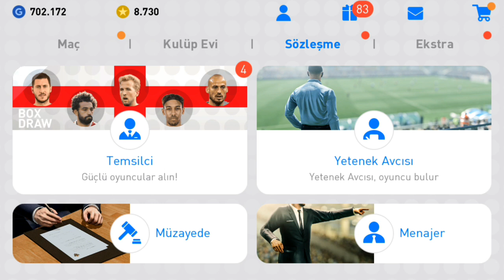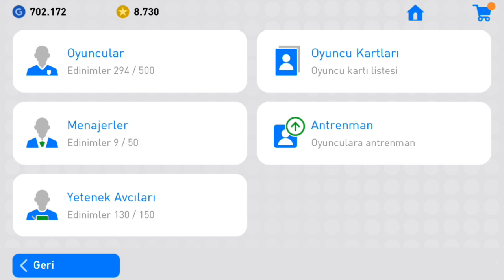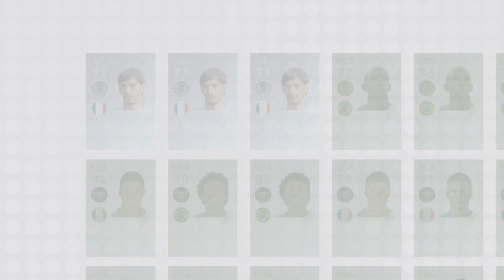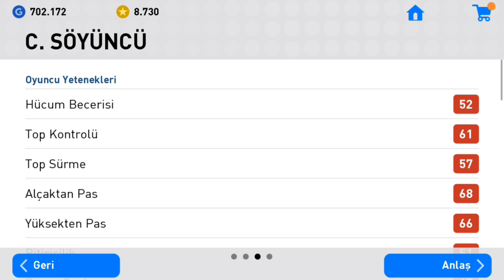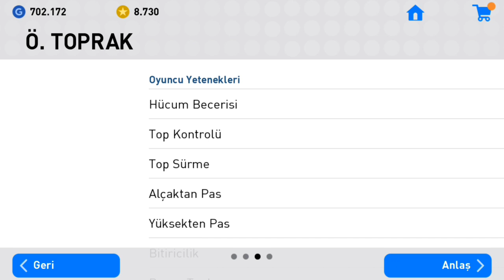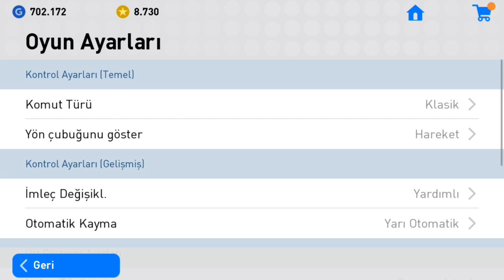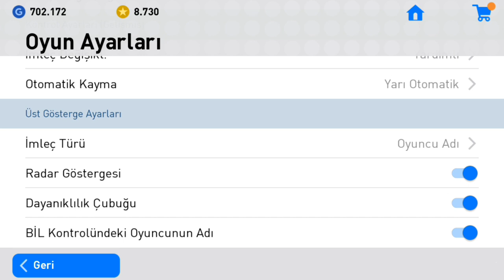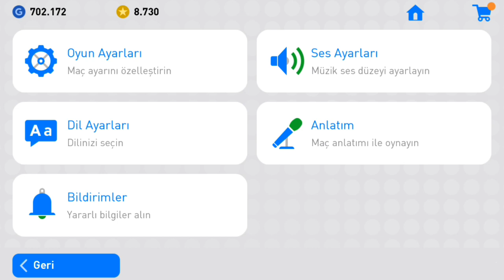TAKAS İLE ALTIN VE GÜMÜŞ TOPLARLA OYUNCU ALMAK - PES 2019 MOBİLE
Bölüm içeriği:

GÜMÜŞ VE ALTIN OYUNCULAR İLE TAKAS
HACK HAKKIMDA BİLGİLENDİRME
BUNU ASLA YAPMAYIN!

İYİ SEYİRLER